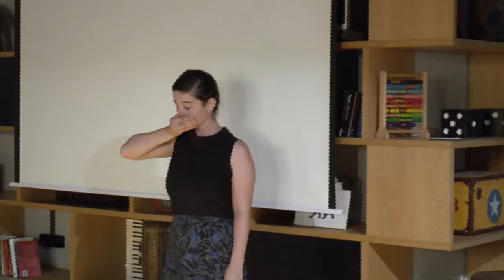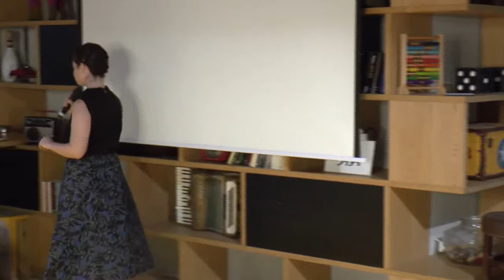בגוף אני מבינה: מדעי הרוח של הגוף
מאיה שבאלבו

תכנית המצטיינים במדעי הרוח והאמנויות תשע"ח
כנס סיום מחזור אחרון וכנס כל המחזורים
אוניברסיטת תל אביב
20.6.18